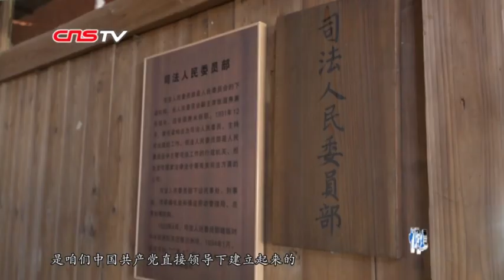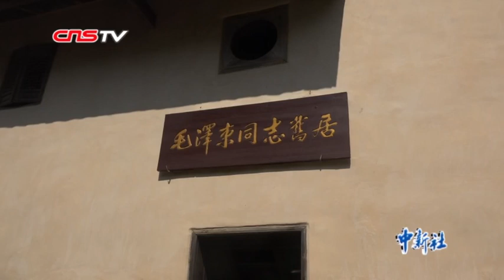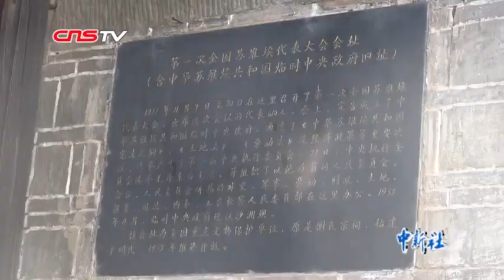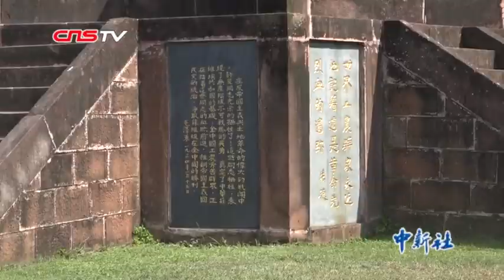这里是中国人梦想开始的地方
88年前，中华苏维埃共和国临时中央政府在这里诞生。85年前，中央红军主力军从这里踏上长征征途。这里，保留着革命先辈的英雄事迹，记载着中华民族奋起的史诗！